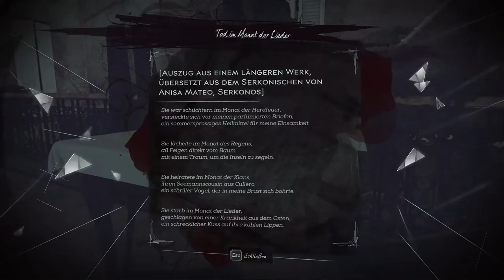Dishonored 2: [USK +18] # 042 - Wieder einmal brauche ich einen Schlüssel - Let´s Play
VIDEOBESCHREIBUNG

wir sind im Heuler-Hauptquatier und stehen wieder vor einer verschlossenen Tür. Um zu dieser bestimmte Rune zu gelangen, brauchen wir wieder einmal einen Schlüssel. Dieser ist aber nicht hier und das wird mir erst im nächsten Part bewusst. XD

    Aragami
    gekauft auf Steam